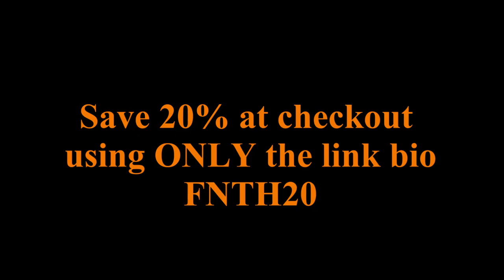BOWFISHING WITH PEOPLE FROM TEXAS!?!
Our logo designer:
Carl Abila

The new camera:

The camera I use for recording:

The mount I use for my GoPro:

The awesome generator on my boat:

The retriever we all use on our bows: